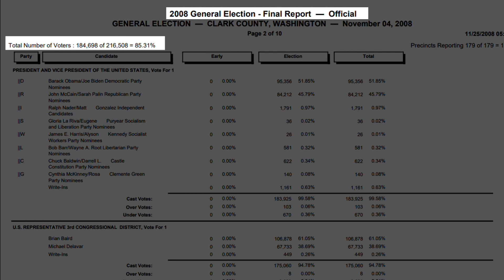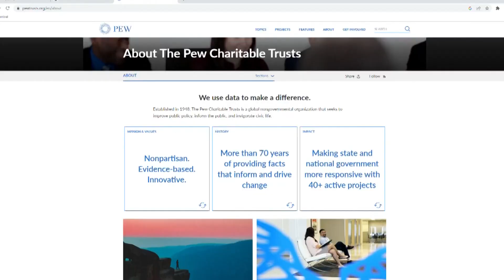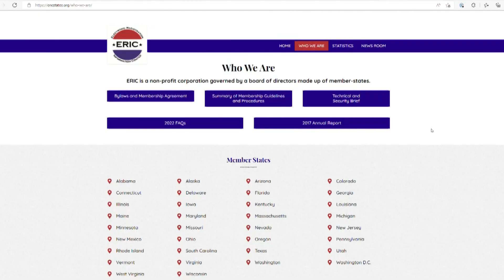Candidate for Clark County auditor has embraced election fraud conspiracy theories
In the race for Clark County auditor, a position that supervises elections, candidate Brett Simpson has made false claims about voter fraud and voting systems. Incumbent county auditor Greg Kimsey says that the challenger's claims are “patently untrue,” and the data backs this up.